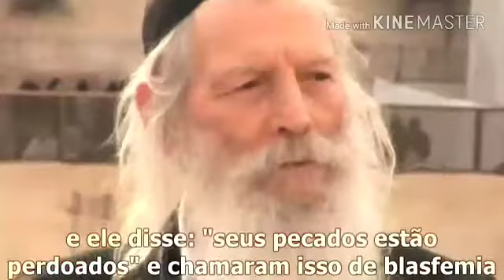Rafael Silva "Ainda hoje os judeus negam a Jesus"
Ainda hoje os judeus rejeitam Jesus.